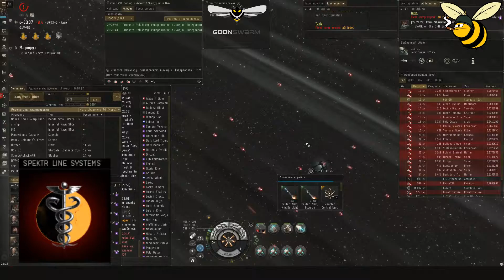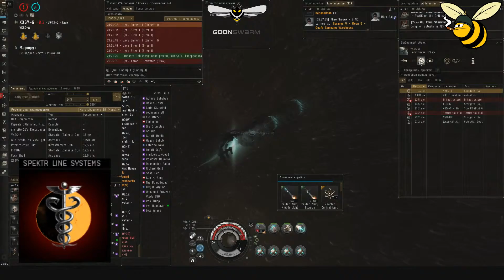[EvE-FLEET] Sword patrol 02.06.2016